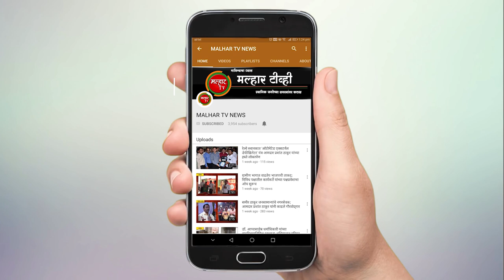भारतीय जनता पार्टीचे नेते सुधीर कटेकर यांचा वाढदिवस सामाजीक उपक्रम राबवून साजरा